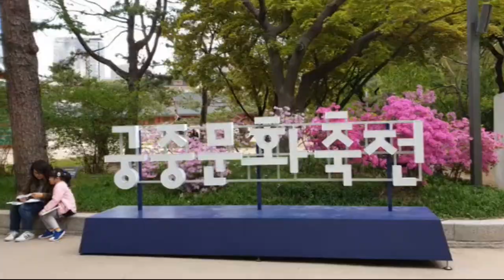서울의 고궁 덕수궁에서 떠나는 시간여행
지하철 시청역 2번 출구로 나오면 초고층 빌딩에 둘러싸여 있으면서도 옛 모습을 간직하고 있는 우리의 궁궐 덕수궁과 만난다.
덕수궁 은 경운궁으로 불리었던 조선의 마지막 궁궐이다.
 대한문 앞에서는 관광객들의 박수를 받으며 조선시대의 수문장 교대식이 떠들썩하게 재현되고,궁궐에 들어서면 시끄러운 도심과는 다른 시간이 흐르고 있는 것 같다.

역사적으로는 임진왜란이 끝나고 선조가 서울로 돌아온 후에 덕수궁 석어당에 머무르면서 궁궐이 되었고,광해군의 계모 인목대비가 10년간 유폐되었던 곳이기도 하다.

아관파천에서 덕수궁으로 돌아온 고종이 대한 제국을 선포하고 새로운 왕조를 꿈꾸었으나 헤이그 밀사 사건으로 왕위에서 물러나고 1919년 덕수궁 함녕전에서 붕어했다.

중화전으로 들어가 준명당 석조전을 돌아 정관헌에서 함녕전으로 내려와 돌담길 카페에서 차를 마신다.

도심의 한가운데서 격동의 역사를 묵묵히 서울을 지켜보고 있는 덕수궁은 앞으로도 오래도록 그 자리에 있겠지~